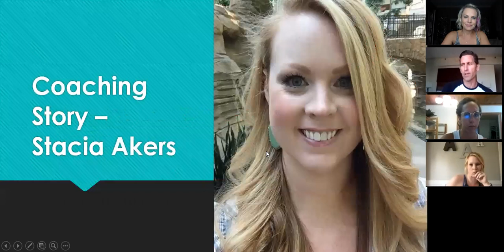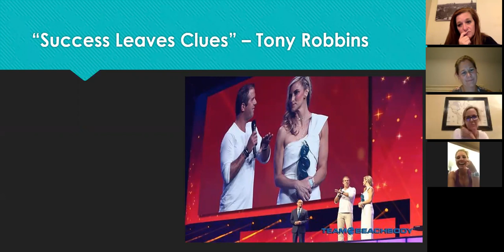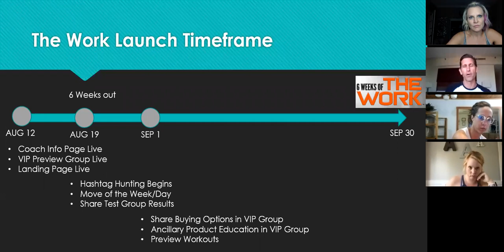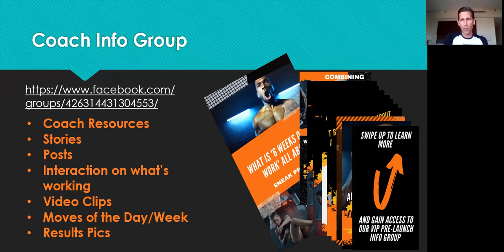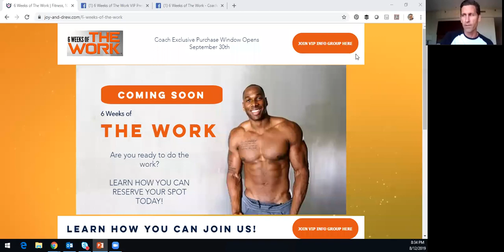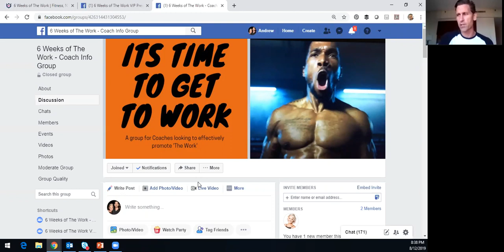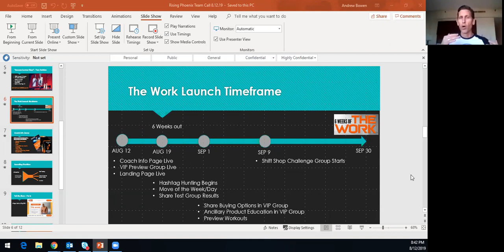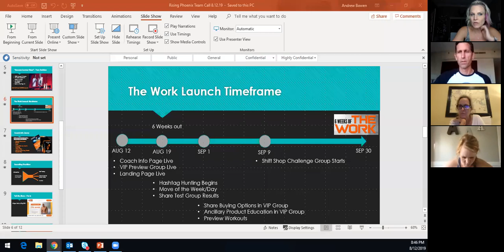Rising Phoenix team call 8-12